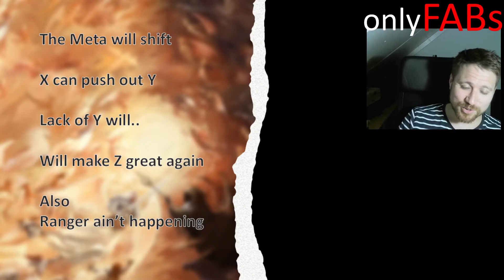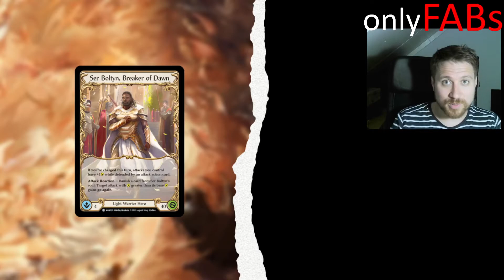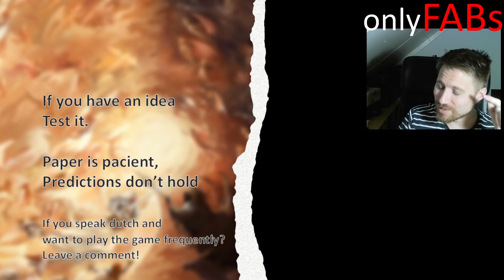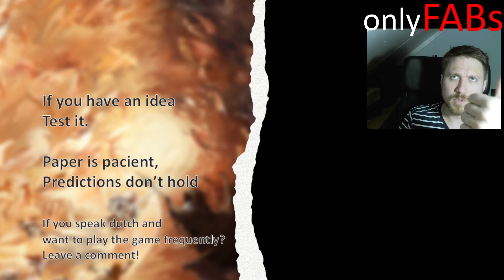Flesh & Blood TCG: number crunch & crazy prediction part 3. The final cut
Prism is up on us, monarch is full on crazy.

But before you knock sometimes, you gotta test it.